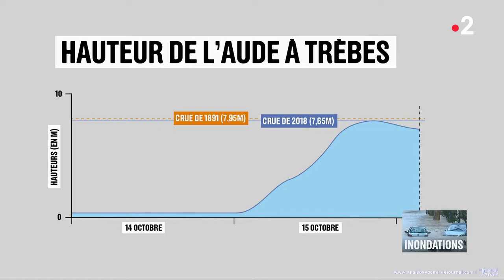Anaïs BAYDEMIR - Météo FRANCE2 15 octobre 2018 20h